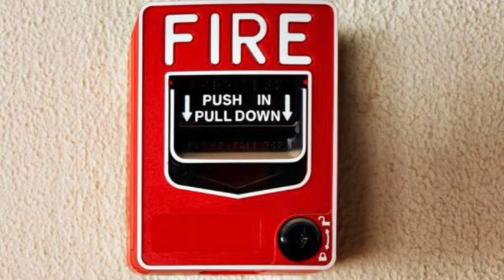Elly And Ben Pull Down The Fire Alarm And Get Grounded.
Kids, don’t try this in real life.